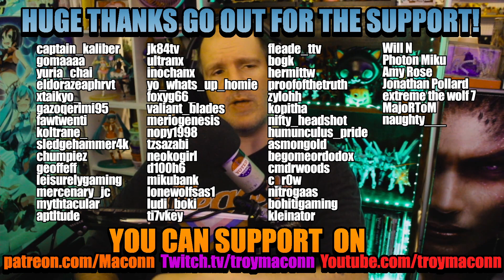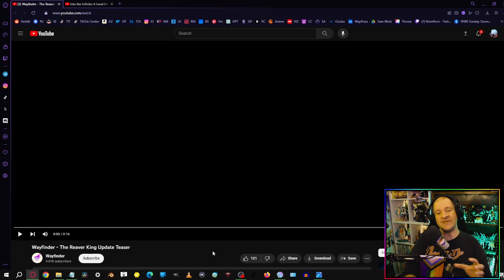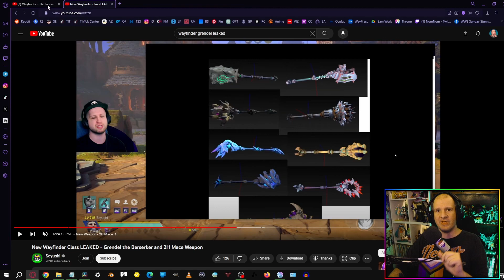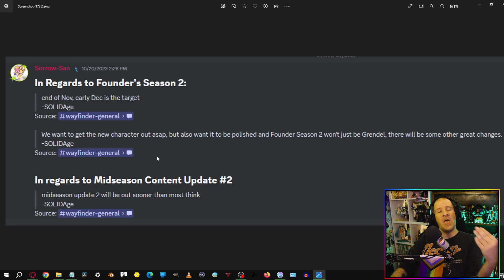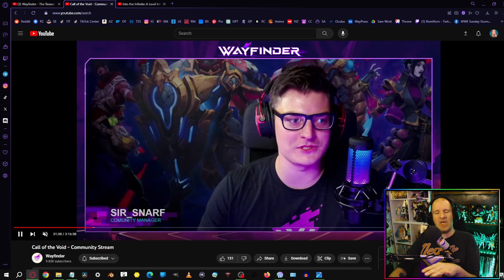New Wayfinder Boss Is Here! The Reaver King Update & What Next! | Wayfinder News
Big news coming in about Wayfinder next update with The Reaver King update. New boss, New hunts, New wayfinder weapons and so much more and in this wayfinder update video we will go over everything you need to know about this new boss fight and what come next for wayfinder.

How To Farm Juggernaut Fast In Wayfinder | Wayfinder Beginners Guide